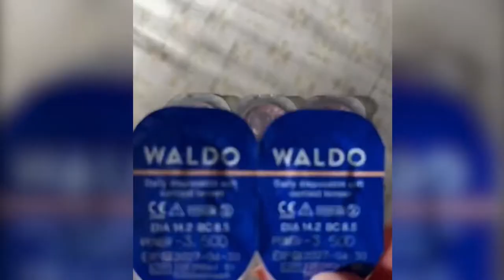The Official Daily Contact Lenses of Walmart - Waldo (Members Only Episode 172)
This is Startup to Storefront.

The eyes are the second most complex organ in the body, beaten only by the brain.

Thus, it’s no surprise that eye care  -specifically daily contact lenses - are expensive.

In this, Waldo recognized an opportunity to disrupt the eye care industry.

Waldo helps consumers “refocus” by:
1. Saving them money by removing the added distribution costs and
2. Adding B-12 to reduce dryness by up to 30%

In short, this means consumers get great contacts, without paying over-the-top prices.

Listen in as we talk with Ashleigh Hinde, the founder of Waldo, about:
- How a little white lie led her to start Waldo
- Why it’s important to talk with your customers like you’re sitting around a dinner table
- How they Partnered with Walmart to become the first exclusive retailer to offer Waldo

Abs before you ask us where’s Waldo, I think it’s better if we just roll the episode.